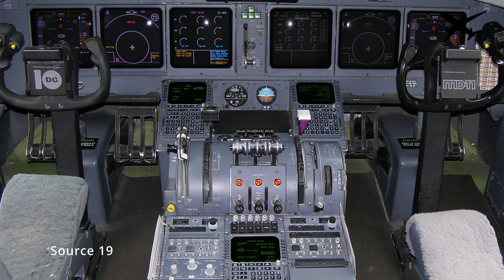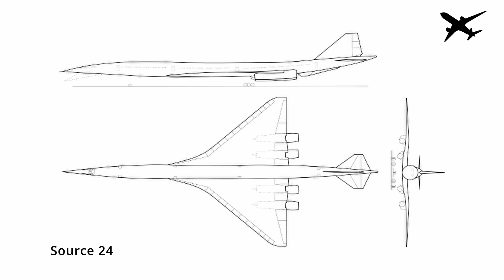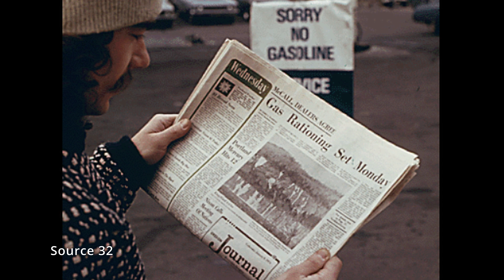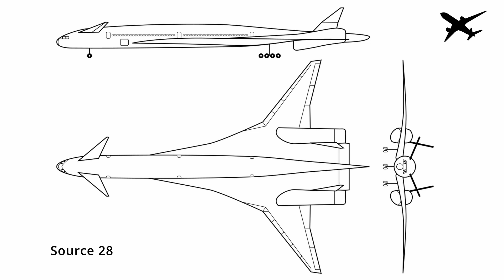What if Boeing didn´t build the 747? | Aviation Live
Aviation.live
Aviation News and short documentaries